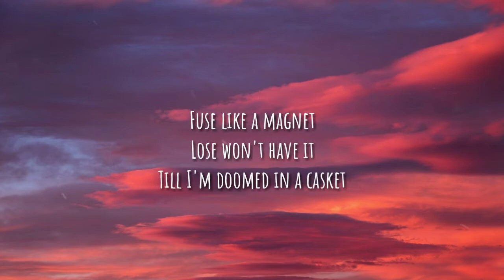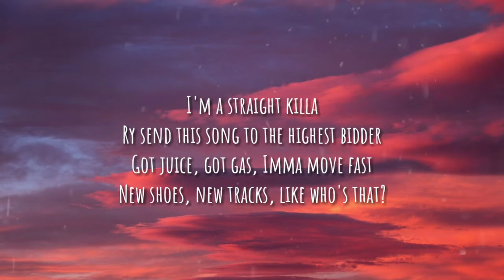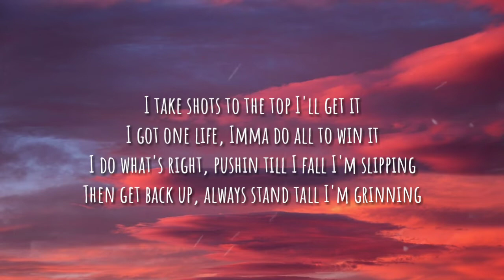NEFFEX - That's What It Takes [Lyrics]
📣 IMPORTANT ▼

That's What It Takes

I'm like an addict
Oooh I gotta have it
I ain't even playing got a really bad habit
If it moves gotta grab it
Fuse like a magnet
Lose won't have it
Till I'm doomed in a casket

I ain't playing got a weird mind
If you work 8 hours, Imma work 9
If the shit tastes sour, you should taste mine
Imma stay in power for a long time

Get up
Nah I ain't a quitter
Toss me the ball I'm a really big hitta
Big picture
I'm a straight killa
Ry send this song to the highest bidder
Got juice, got gas, Imma move fast
New shoes, new tracks, like who's that?
I'm new comeback better than last
Yeah it's a new me, never gonna look back

Cuz damn I was built to last
You move slow and I move fast
And that's facts
Only I can make a change
Slowly take a step today
I will never be the same
Cuz that's what it takes

I take shots to the top I'll get it
I got one life, Imma do all to win it
I do what's right, pushin till I fall I'm slipping
Then get back up, always stand tall I'm grinning
I got cuts real deep, been bruised and scarred
I had to learn how to think with my head not heart
I've been chewed, up spit out, torn apart
But pickin up all the pieces is a form of art